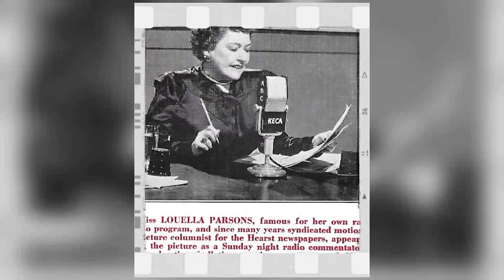Hedda Hopper:Rare Photos & Untold Stories Of A Hollywood Legend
Calling all Classic Hollywood aficionados! 📢 Join me on this fascinating expedition through the lives and careers of the silver screen's legends, starting with the incomparable Hedda Hopper.

🌟 From unforgettable performances to groundbreaking achievements, Hedda Hopper's impact on the world of cinema is unparalleled.

🎥 Get ready to witness the triumphs and tribulations of Hedda Hopper's journey to stardom, and the enduring legacy they left behind. 🌠

🎬 Lights, camera, and let's uncover the captivating stories of Classic Hollywood with Hedda Hopper in the spotlight. ✨🎭
Filmography:
Alice in Wonderland or What's a Nice Kid Like You Doing in a Place Like This?
The Oscar
The Beverly Hillbillies
The Patsy
The Right Approach
Pepe
The Lucy-Desi Comedy Hour
Playhouse 90
The Bob Hope Show
I Love Lucy
Goodyear Playhouse
Sunset Blvd.
The Corpse Came C.O.D.
Breakfast in Hollywood
Reap the Wild Wind
I Wanted Wings
Life with Henry
Cross-Country Romance
Queen of the Mob
Laugh It Off
That's Right - You're Wrong
What a Life
The Women
Midnight
Thanks for the Memory
Dangerous to Know
Maid's Night Out
Tarzan's Revenge
Nothing Sacred
Vogues of 1938
Artist and Models
Topper
Dangerous Holiday
You Can't Buy Luck
Bunker Bean
Dracula's Daughter
Doughnuts and Society
The Dark Hour
Ship Cafe
3 Kids and a Queen
I Live My Life
Alice Adams
Lady Tubbs
Society Fever
One Frightened Night
No Ransom
Little Man, What Now?
Let's Be Ritzy
Apples to You!
Bombay Mail
Beauty for Sale
Pilgrimage
The Barbarian
Men Must Fight
The Unwritten Law
Speak Easily
Downstairs
Skyscraper Souls
As You Desire Me
Night World
The Man Who Played God
Good Sport
West of Broadway
Flying High
Rebound
The Mystery Train
The Common Law
Shipmates
The Stolen Jools
A Tailor Made Man
Men Call It Love
The Prodigal
The Easiest Way
War Nurse
Our Blushing Brides
Let Us Be Gay
Holiday
Murder Will Out
High Society Blues
Such Men Are Dangerous
A Song of Kentucky
The Racketeer
Half Marriage
His Glorious Night
Cat, Dog & Co.
The Last of Mrs. Cheyney
Girls Gone Wild
Companionate Marriage
Runaway Girls
Undressed
Green Grass Widows
Harold Teen
The Chorus Kid
The Port of Missing Girls
The Whip Woman
Love and Learn
French Dressing
A Reno Divorce
The Drop Kick
One Woman to Another
Adam and Evil
The Cruel Truth
Black Tears
Wings
Matinee Ladies
Children of Divorce
Venus of Venice
Orchids and Ermine
Obey the Law
Mona Lisa
Fools of Fashion
Don Juan
Lew Tyler's Wives
The Silver Treasure
Skinner's Dress Suit
Pleasures of the Rich
The Caveman
Dance Madness
Borrowed Finery
The Teaser
Raffles: The Amateur Cracksman
Zander the Great
Dangerous Innocence
Déclassé
Her Market Value
The Snob
Sinners in Silk
Another Scandal
Miami
Happiness
Why Men Leave Home
Gambling Wives
Reno
Has the World Gone Mad!
Women Men Marry
What's Wrong with the Women?
Sherlock Holmes
Conceit
The Inner Chamber
Heedless Moths
The New York Idea
The Man Who Lost Himself
The Isle of Conquest
Sadie Love
The Third Degree
Virtuous Wives
By Right of Purchase
The Beloved Traitor
Nearly Married
Seven Keys to Baldpate
The Food Gamblers
Her Excellency, the Governor
The Battle of Hearts
The Oscar
The Beverly Hillbillies
The Patsy
The Right Approach
Pepe
Playhouse 90
I Love Lucy
Goodyear Playhouse
Sunset Blvd.
Breakfast in Hollywood
I Wanted Wings
Life with Henry
Cross-Country Romance
Laugh It Off
What a Life
The Women
Midnight
Dangerous to Know
Maid's Night Out
Tarzan's Revenge
Nothing Sacred
Vogues of 1938
Artist and Models
Topper
Dangerous Holiday
Bunker Bean
Dracula's Daughter
Doughnuts and Society
The Dark Hour
Ship Cafe
3 Kids and a Queen
Alice Adams
Lady Tubbs
Society Fever
One Frightened Night
No Ransom
Let's Be Ritzy
Apples to You!
Bombay Mail
Beauty for Sale
Pilgrimage
The Barbarian
Men Must Fight
The Unwritten Law
Speak Easily
Downstairs
Skyscraper Souls
Night World
Good Sport
West of Broadway
Flying High
Rebound
The Mystery Train
The Common Law
Shipmates
The Stolen Jools
The Prodigal
The Easiest Way
War Nurse
Our Blushing Brides
Holiday
Murder Will Out
High Society Blues
The Racketeer
Half Marriage
His Glorious Night
Cat, Dog & Co.
Girls Gone Wild
Companionate Marriage
Runaway Girls
Undressed